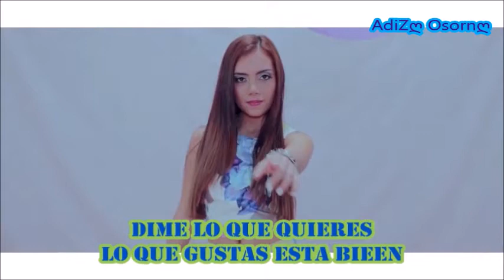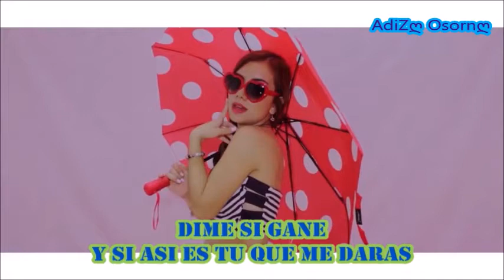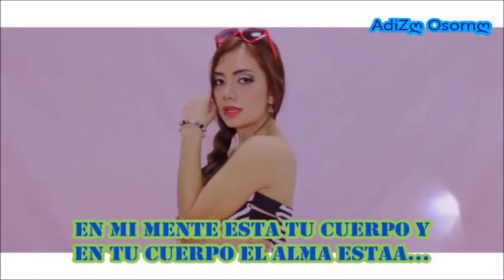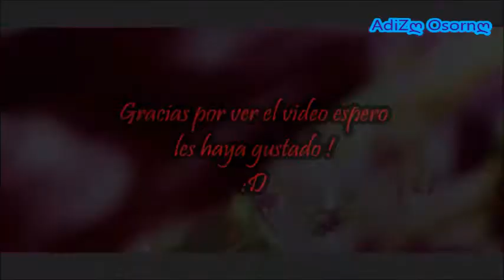Demi Lovato ¨Cool for the Summer¨ En Español Laura M Buitrago (LETRA)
Cancion Cool for the Summer cantada en español por Laura M Buitrago con letra